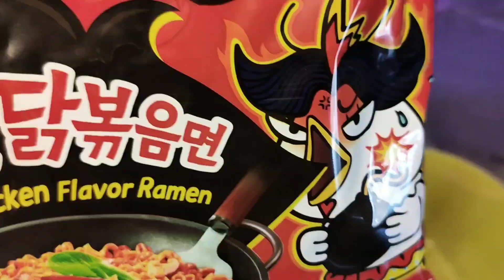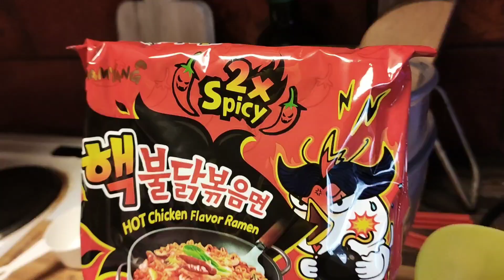VÄRLDENS STARKASTE NUDLAR CHALLENGE!!!